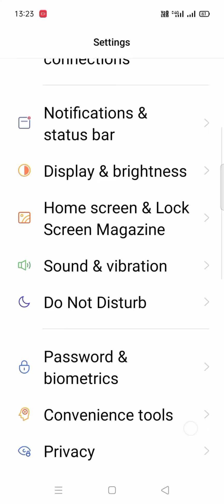Redmi note 7s font size, Redmi note 7s me font size kaise decrease Karen